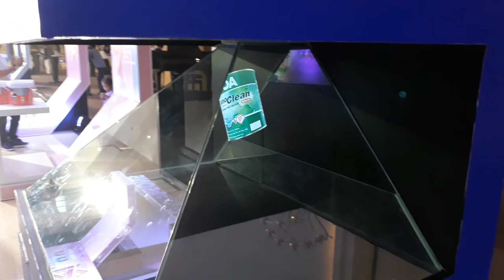[ALTA MEDIA] CHO THUÊ MÀN HÌNH 3D PYRAMID HOLOGRAM TƯƠNG TÁC (TOA SHOWCASE)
Project: TOA